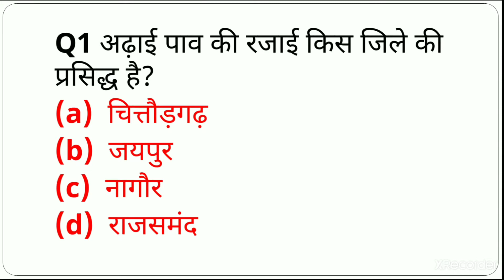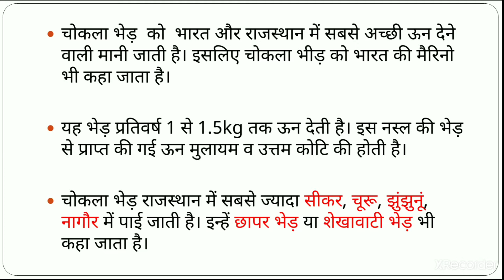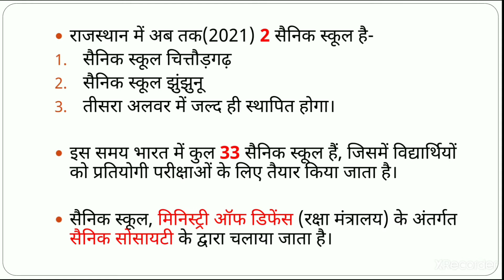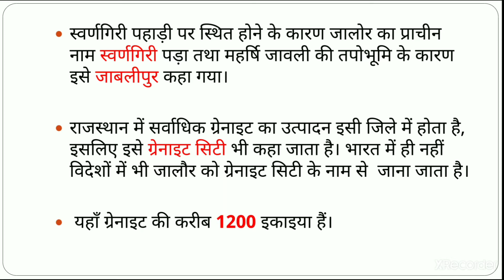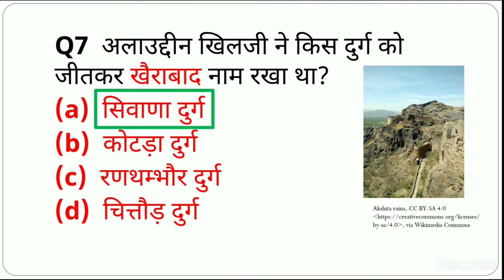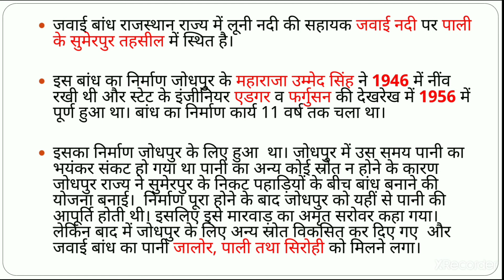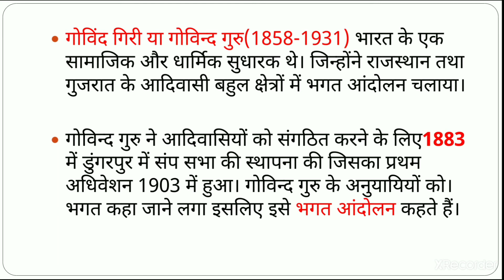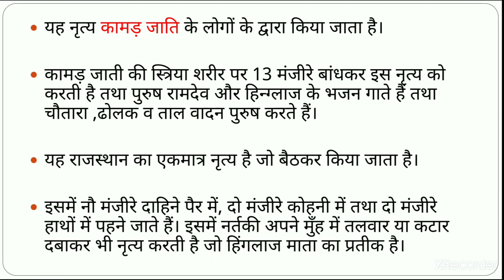Rajasthan GK in Hindi | 10 Imp Question and Answer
Hi guys,
In this video I have covered 10 important questions and answers of Rajasthan GK in Hindi.